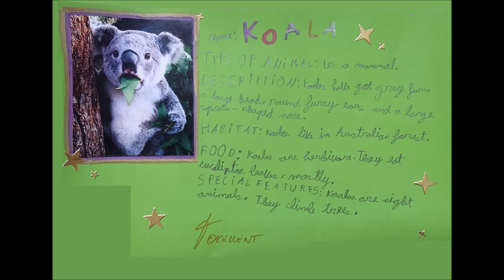LH3 Unit2 Project Mammals Oktxartaga 2021-2022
LH3 Unit2 Project Mammals 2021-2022 Oktxartaga